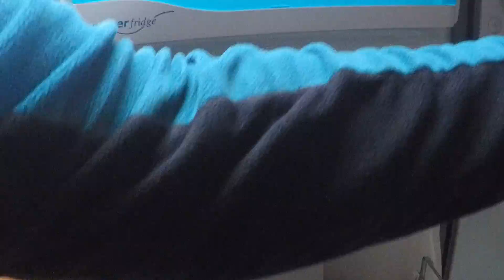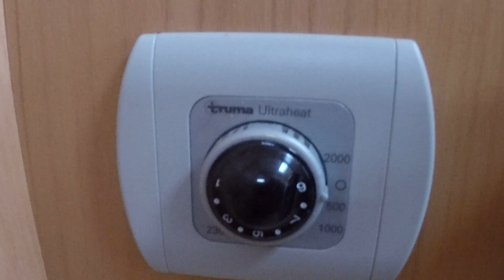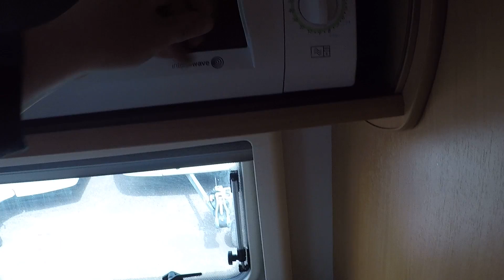Обзор жилого прицепа для проживания, каравана, автодома AVONDALE LAND RANGER 2005 года двухосного.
Прицеп дача Avondale Land Ranger 2005 год